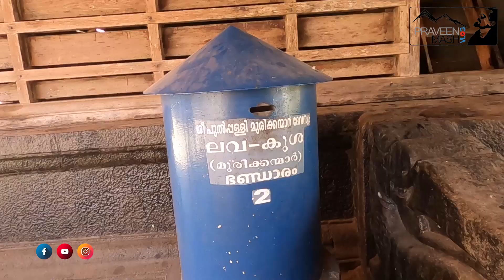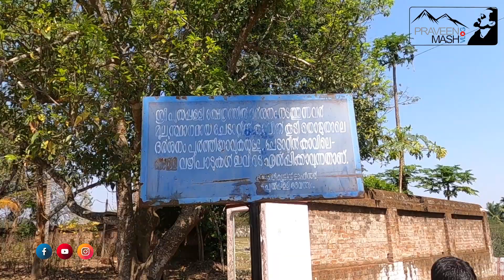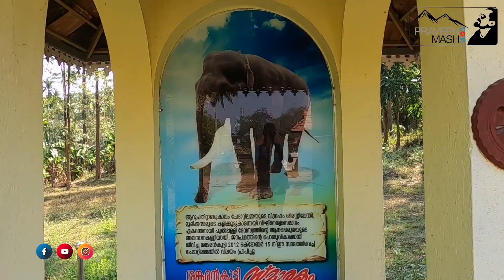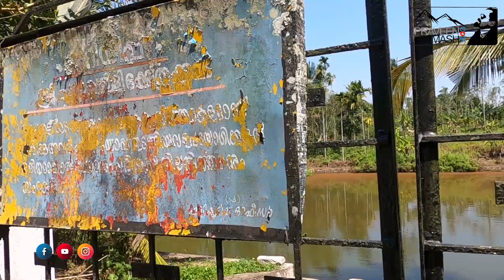EP- 14 Seetha Devi Lava-Kusha Temple | Pulpalli Seetha Devi Lava kusha temple | Kerala templs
The Seetha Devi Temple at Pulpalli in wayanad district has a unique position among the temples of kerala, for it is the only known temple to have installed deities of Lava and Kusha, children of Sree Rama and Seetha Devi. The legend of Sita, and her children Lava and Kusa is closely linked to this temple. It is believed that even the name Pulpally is connected to the bed of grass (Dharbha) on which Lava is believed to have played as a child.

The temple pond is one of the largest in Wayanad. The etymological meaning of "Seetha" denotes soil or earth. This place and the surrounding areas are believed to be the key places in the Hindu epic Ramayana. It is believed that when Seetha was abandoned by Rama, she reached Pulpally and was given shelter by the great Sage Valmiki. The place in Pulpally where Sita gave birth to Lava and Kusa, is called Valmiki Ashramam. Chedattinkavu is the original temple of Pulpally Temple. According to the legend Lava and Kusa the two sons of Seetha Devi stopped and caught the horse sent by Rama as part of the Ashwamedha. When Rama came to free the horse, he saw Seetha and immediately she disappeared in the earth, her mother.

While going down, her hair was caught by Rama and thus the name Chedattinkavu or Jadayattakavu to the spot. Chedattilamma (SeethaDevi) is the presiding deity of this temple along with Sapthamathrukkal. This temple is only 1 km away from the present Sita Temple. Nei (ghee) vilakku is a main offering here.

The Seetha Devi temple of Pulpally was constructed by Sri Pazhassi Raja in the 18th century. He managed the temple for many years. The meetings and discussions with his army chieftains were held in the courtyard of this temple. Later the management of this temple came in the hands of the Kuppathode family and the renowned Nair family in Wayanad. At that time most of the important temples in Wayanad were managed by different Nair families. The moopil nair (the chief) of Kuppathod family stayed at Nellaratt edom the headquarters of the family. Even now, a member of this family is designated as the trustee for the management of the temple.

Another remarkable thing about this temple is that leeches, that are very common in most parts of Wayanad are not found in the area surrounding this temple. According to the legend, goddess Seetha cursed the leeches that bit Lava and Kusa and banished them from Pulpally. Another significant thing about this place is that a large number of termite mounds(valmeekam) can be seen at different spots. This is associated with the sage Valmiki, who authored the Ramayana. The temple festival, celebrated in the first week of January, also considered to be the regional festival, is attended by a large number of people belonging to different castes and creed. The temple festival which is celebrated annually in the month of January, and attracts people from various parts of Wayanad.